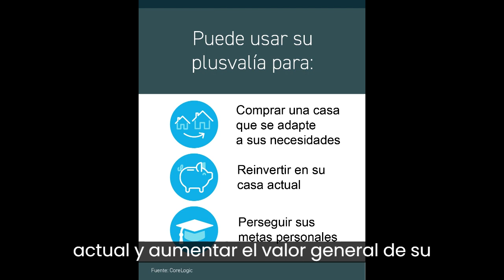Formas en que los Propietarios Pueden Usar su Plusvalía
¡Esta semana, le brindamos 3 formas en que los propietarios pueden usar su capital!

Conectémonos para que tenga el asesoramiento de expertos sobre el mercado inmobiliario actual y los recursos disponibles para ayudarlo a lograr sus sueños de vender o ser propietario de una vivienda hoy.

Michael & Maricruz Martinez
Martinez Real Estate Partners